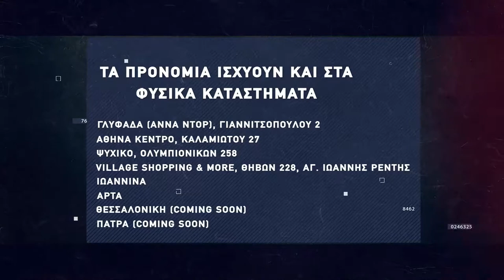Basketaki Patras League - I5 Vs TECHbuddy (17/02/2022)